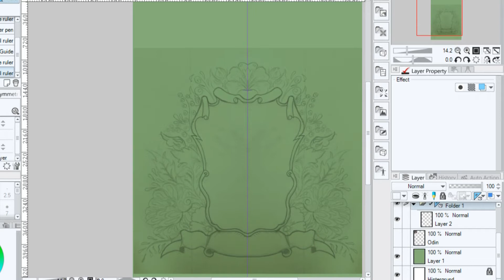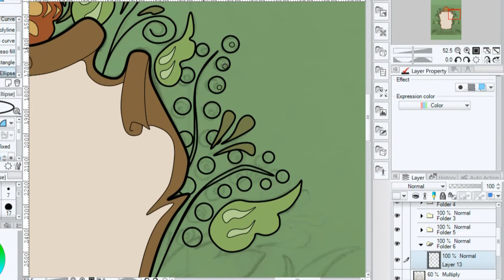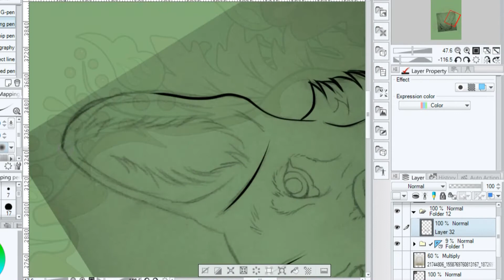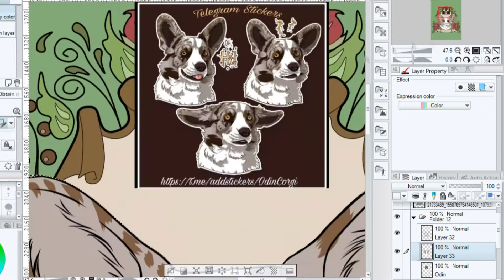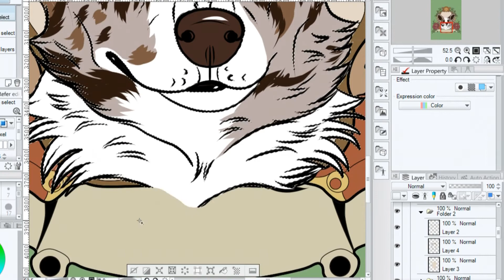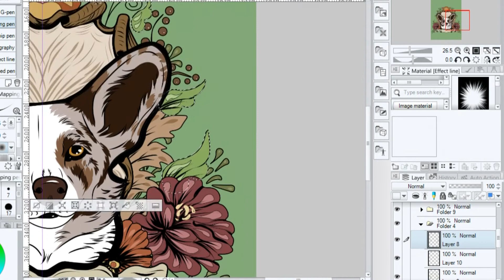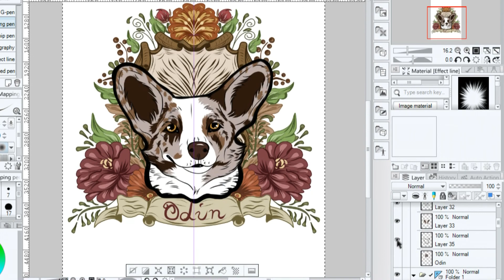T-Shirt Design | Odin - Corgi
Heya und herzlich Willkommen, hier ist eure Nervensäge Ragna mit einen weiteren Speeddrawing.

»»»»» Gewinnspiel««««««
»Was gibt es zu Gewinnen?
     T-Shirt Design mit einen Tier als Zentrum.
» Wie kannst du gewinnen?
Dazu gibt es zwei Bedingungen:
1. Hinterlasst hier, auf Facebook oder Instagram eine Naricht.
2. Teilt die Facebook- oder Instagram- Seite

»»»»» Werkzeuge ««««««

»»»»» Musik ««««««
Bubblegum Ballgame